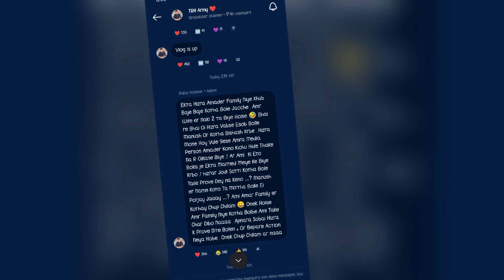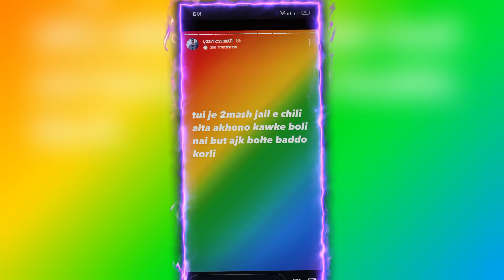রাকিব দুই মাস জেলে ছিল 😱 ইয়াসিন পাস করে দিল 😱 | Rakib Hossain | Team Rakib Hossain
BELONGS TO THE RESPECTED OWNERS AND NOT ME...I AM NOT THE OWNER OF ANY PICTURES SHOWED IN THE VIDEO